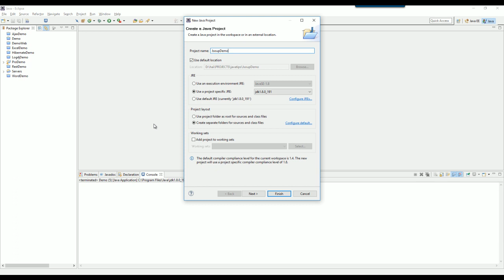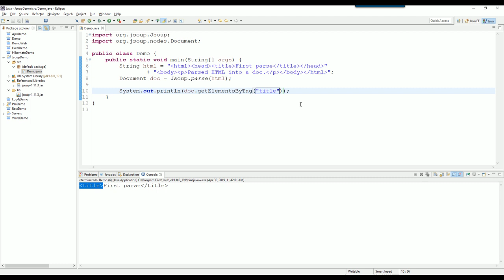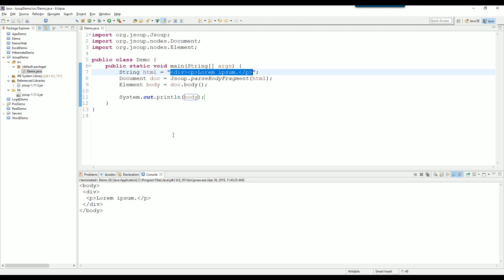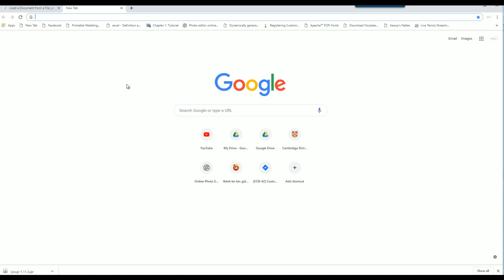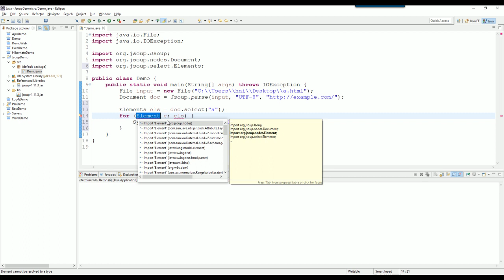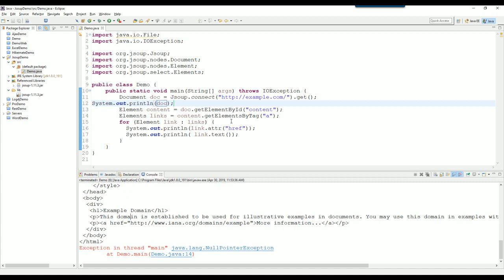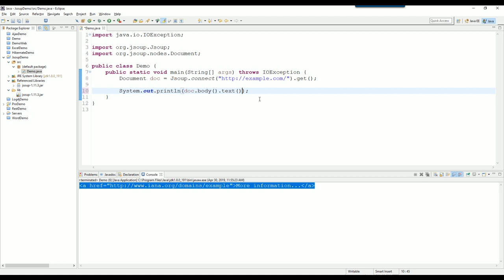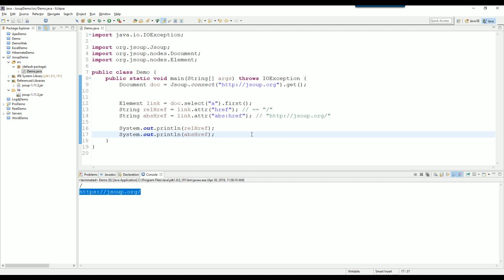jsoup - Java HTML Parser - fetch website content from URL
jsoup is a Java library for working with real-world HTML. It provides a very convenient API for extracting and manipulating data, using the best of DOM, CSS, and jquery-like methods.

jsoup implements the WHATWG HTML5 specification, and parses HTML to the same DOM as modern browsers do.

scrape and parse HTML from a URL, file, or string
find and extract data, using DOM traversal or CSS selectors
manipulate the HTML elements, attributes, and text
clean user-submitted content against a safe white-list, to prevent XSS attacks
output tidy HTML
jsoup is designed to deal with all varieties of HTML found in the wild; from pristine and validating, to invalid tag-soup; jsoup will create a sensible parse tree.